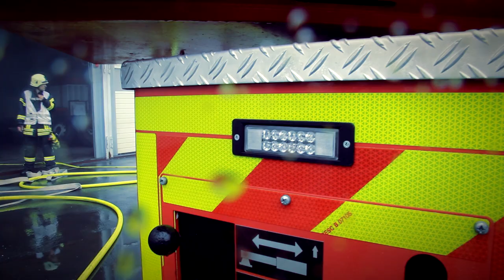Jugendfeuerwehr Buseck - Großübung aller Ortsteile - PeterProductionsTV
Am Samstag, 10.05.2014 ab 16 Uhr fand im Ortsteil Beuern der Gemeinde Buseck eine Großübung der Jugendfeuerwehren der Freiwilligen Feuerwehr Buseck statt. Das Szenario lautete: Auf dem Betriebsgelände einer ortsansässigen Firma soll es zu einem Brand gekommen sein. Mehrere Personen wurden noch vermisst.

Dieter Polle von PeterProductions war dabei und hat die besten Momente festgehalten. Unterstützt wurde er tatkräftig von Florian Vornlocher, der für Ihn fotografierte.